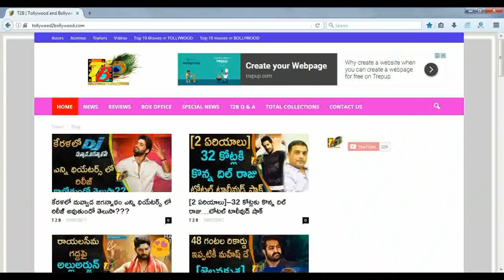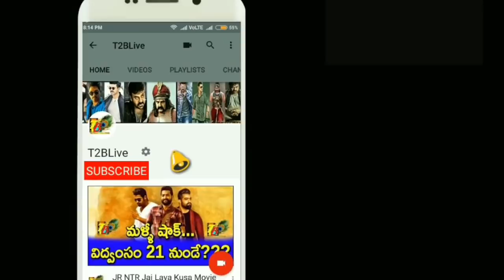3 రోజుల్లో న్యూ ఇండస్ట్రీ రికార్డ్..సామి శిఖరం || Bharat Ane nenu 3 Days Chennai Industry Record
3 రోజుల్లో న్యూ ఇండస్ట్రీ రికార్డ్..సామి శిఖరం || Bharat Ane nenu 3 Days Chennai Industry Record